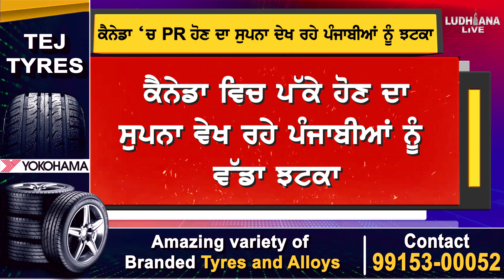Canada ‘ਚ PR ਹੋਣ ਦਾ ਸੁਪਨਾ ਦੇਖ ਰਹੇ ਪੰਜਾਬੀਆਂ ਨੂੰ ਝਟਕਾ